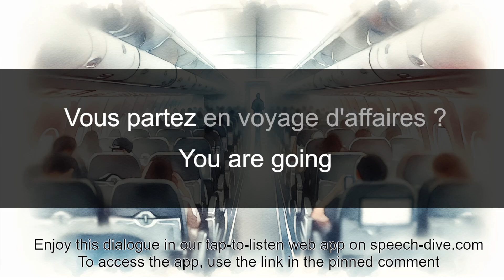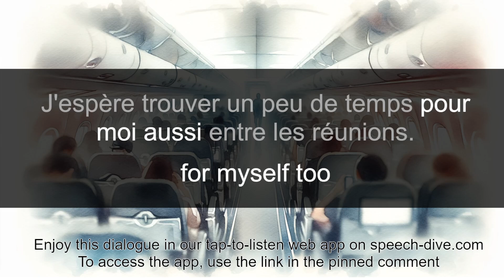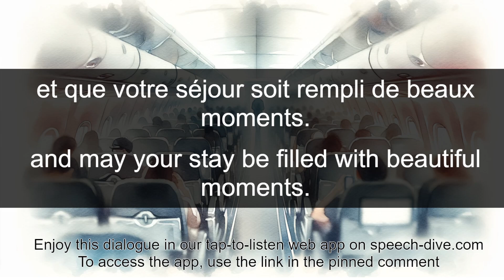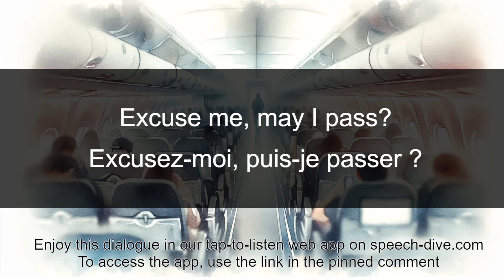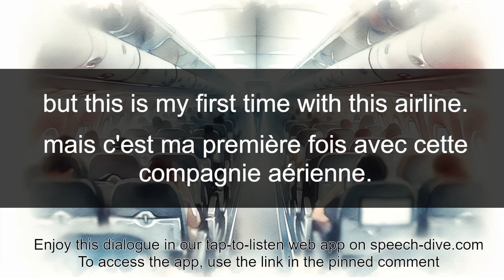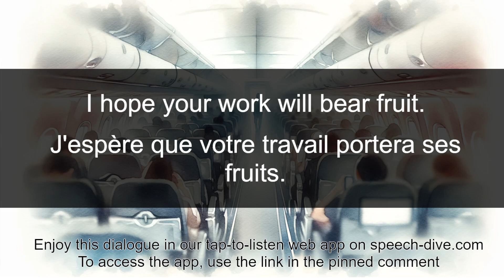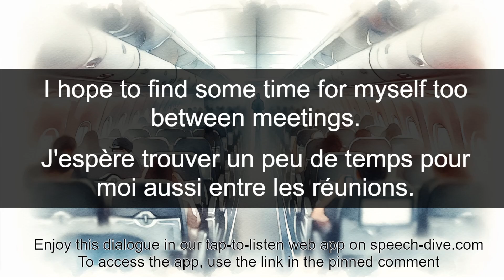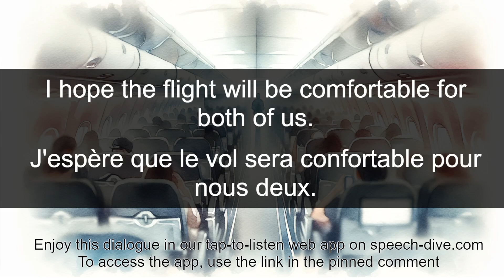Listen & Speak French | In the Plane: Chatting with a Fellow Traveler | Speech Dive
Join us for a unique French language learning experience with our latest video, 'In the Plane: Chatting with a Fellow Traveler'. This engaging episode is perfect for those looking to improve their French conversational skills. This scenario provides an excellent opportunity to hear everyday French in action, offering insights into colloquial expressions and cultural nuances.

Whether you're a beginner or an advanced learner, this video will help you to enhance your listening and comprehension skills. We've included English subtitles for easier understanding and to help you catch every word.

Lesson breakdown with timing:

00:00 - Memorization of words and phrases.
07:10 - Repetition without translation.
09:21 - Vocabulary activation